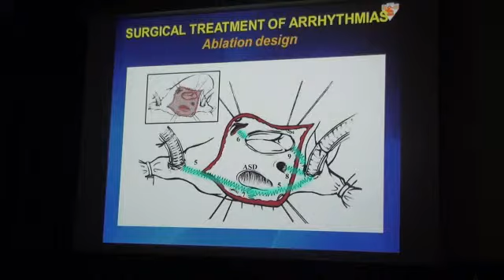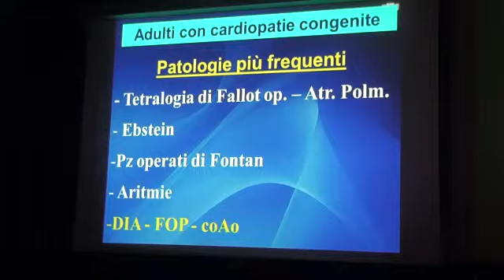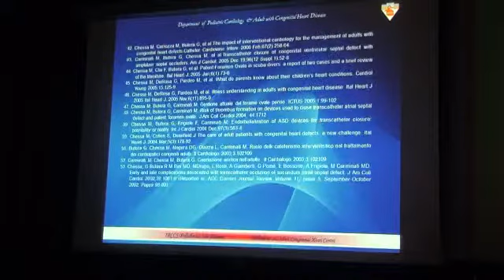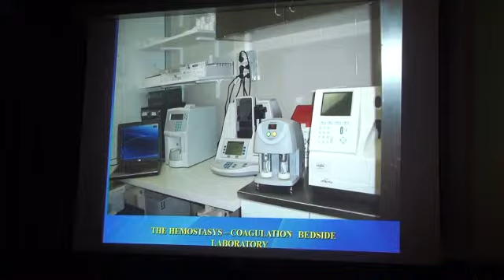cardiopatie infantili 3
Dr. A. Frigiola (cong. ANCE 2013) 3